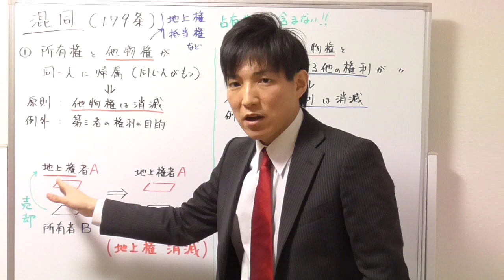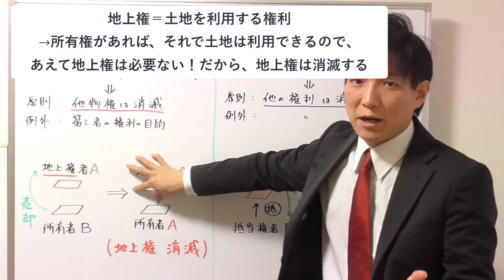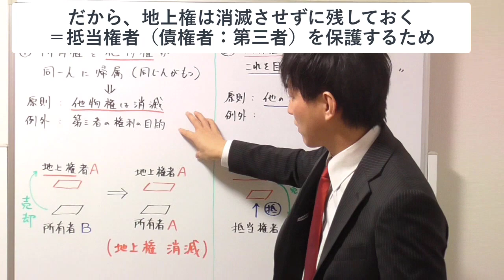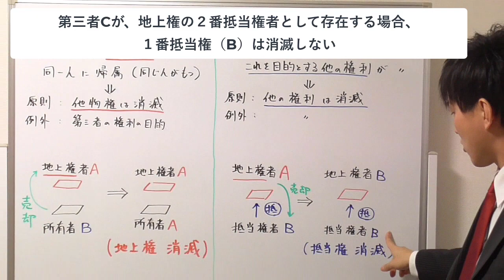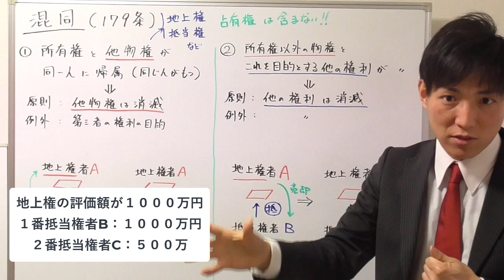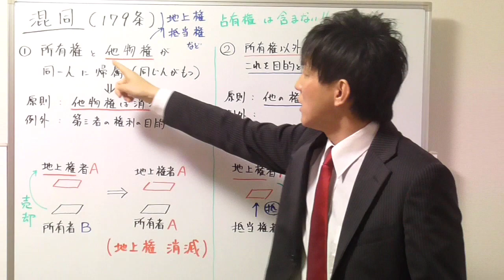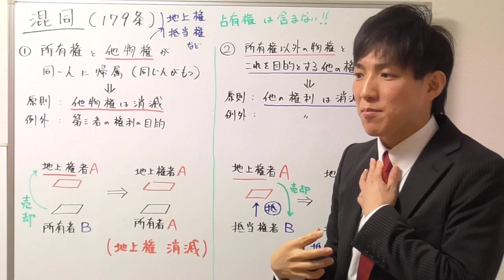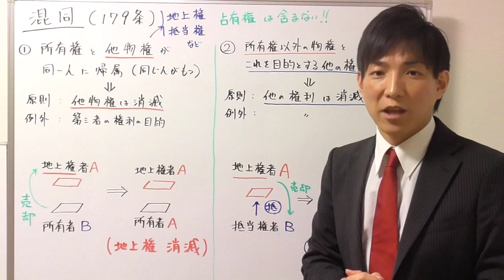【宅建】混同の基本